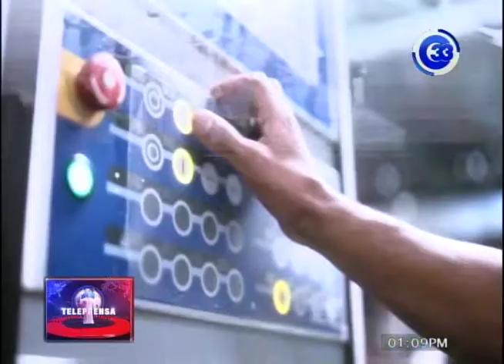Fundación FOREVER y DELSUR firman convenio de cooperación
La Fundación FOREVER firmó un convenio de cooperación con una empresa distribuidora de energía eléctrica para fortalecer la cultura de la integración.
El objetivo es apoyar a niños y jóvenes de escasos recursos para que puedan continuar sus estudios.